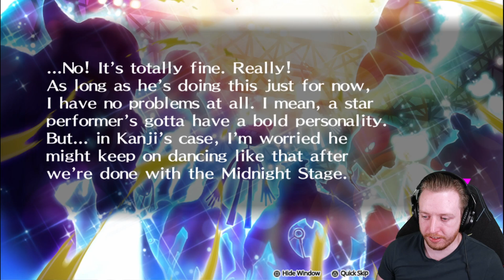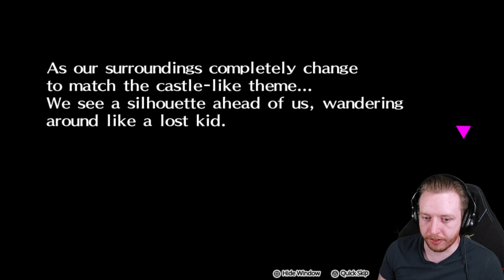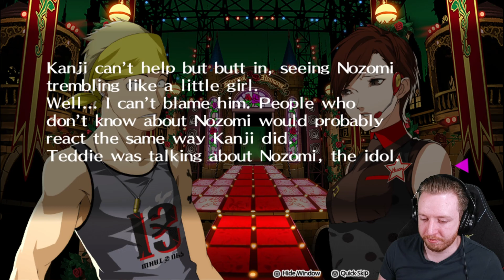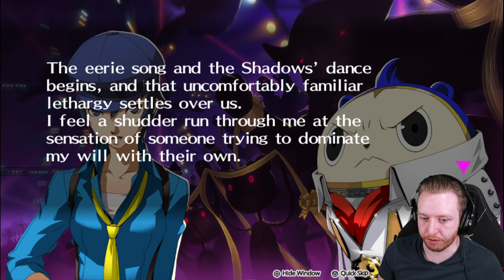Day 325 of Playing Persona 4 Golden in Real-Time - 2/29 - Tracking Down Nozomi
We see Kanji break out some free style moves, much to Rise's chagrin. Afterwards we carry on and track down Nozomi who has an interesting identity.

0:00 Intro
0:19 Chapter 3-11 Tellin' Everythin' (Dance Battle)
3:51 Chapter 3-12 Gotta Hurry!
6:29 Chapter 3-13 In Vain
12:46 Shuffle Time